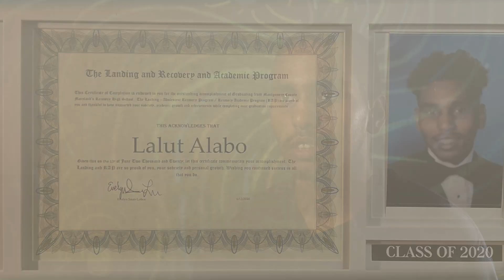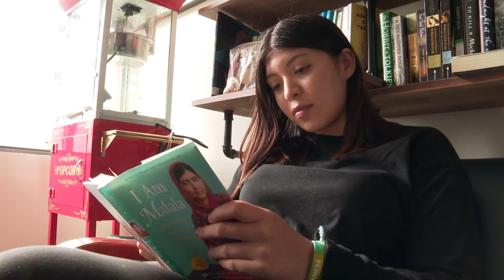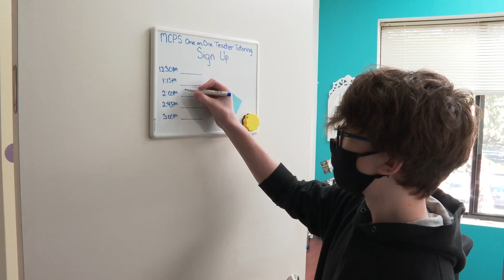RAP- Recovery & Academic Program Video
This video highlights the partnership that MCPS has with with Sheppard Pratt Health System to connect youth with academic and substance use recovery support services. The program pairs academic coursework from MCPS with recovery support services provided at The Landing in Gaithersburg.  RAP helps students who have finished an addiction recovery program continue working toward graduation in a safe and supportive environment, while learning the necessary skills needed to maintain sobriety.  It is free of charge to Montgomery County youth and accepts referrals from MCPS, school counselors, principals, juvenile drug court, and other non-profit agencies.